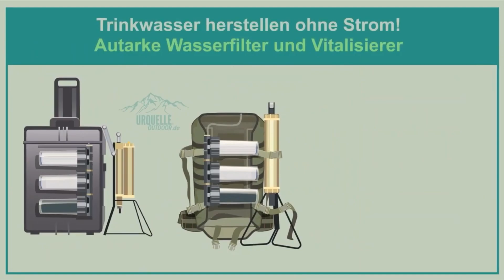Wasser FILTERN ohne STROM in der Krise! Die LEBENSVERSICHERUNG für deine ganze Familie!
In diesem Video stellen wir euch die neue Handpumpe für unsere Outdoor Systeme Travel und Station vor. Im Gegensatz zu unserem früheren Modell erhält nun ein jeder unsere neue kompakte Outdoor Pumpe beim Kauf dazu. Die Pumpe lässt sich dabei einerseits in Koffer und Rucksack perfekt hineinlegen (kein Schleppen einer Pumpe mehr) und andererseits wird nach wie vor eine beachtliche Pumpleistung aufgebracht. Bis zu 1,5 Liter können produziert werden und das ohne großen Aufwand. 🙏